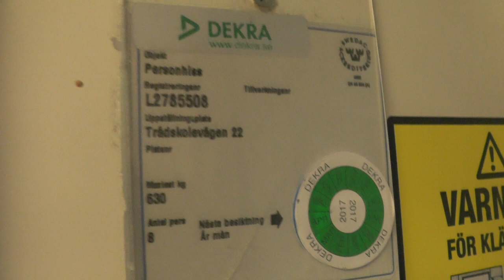1990 Unilift Traction Elevator @ Trädskolevägen 22, Stockholm, Sweden!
ELEVATOR INFORMATION!

Manufacturer/Tillverkare: Unilift
Model/Modell: Telemecanique
Installation year/Byggår: 1990
Capacity/Maxvikt: 630Kg - 8 Persons
Floors/Antal våningar: 6 = B 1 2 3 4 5

Location/Adress: Trädskolevägen 22, 120 48 Enskede Gård (Stockholm) SWEDEN!
Camera/Kamera: Panasonic HC V720!